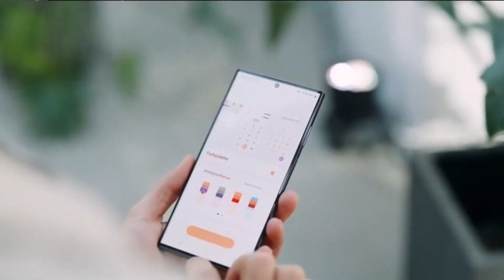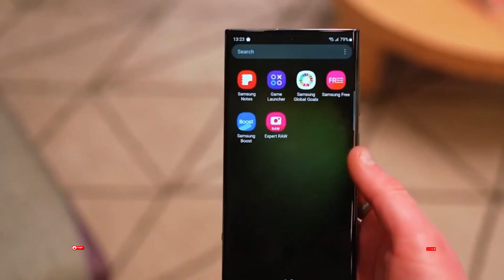Samsung Galaxy S25: HUGE Battery Leak!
Get the inside scoop on the Samsung Galaxy S25's massive 4,000mAh battery leak! If you're a tech enthusiast or a Samsung fan, this video is a must-watch for you! Catch all the latest updates and specifications on the upcoming Samsung Galaxy S25.
Stay informed and ahead of the game with all the leaks and rumors surrounding the Samsung Galaxy S25. Don't miss out on the latest news and details about this game-changing smartphone!
Unlock the secrets behind the Samsung Galaxy S25's impressive battery capacity and get ready to be amazed by what this device has to offer.
Watch now to discover everything you need to know about the Samsung Galaxy S25 and its groundbreaking features!